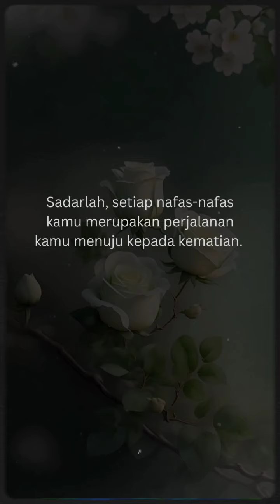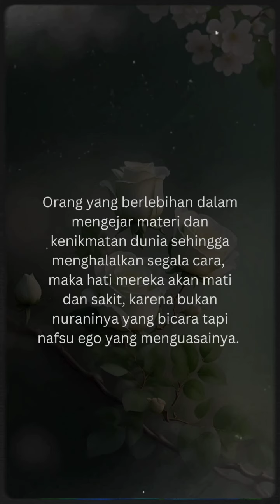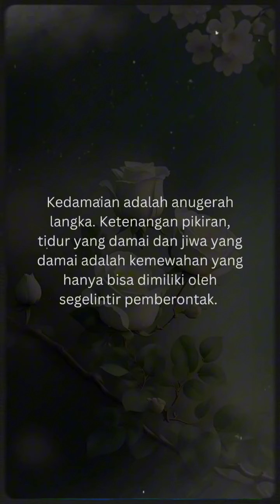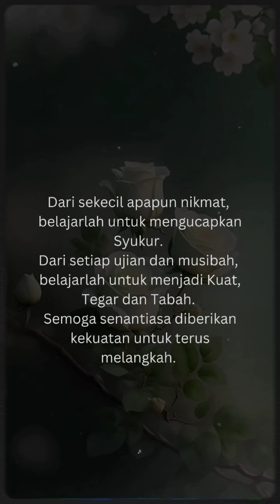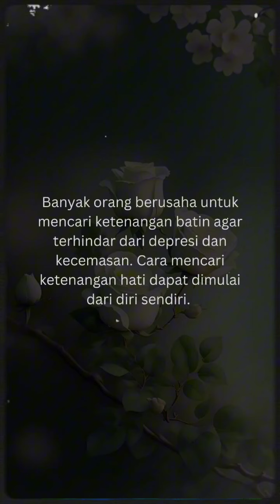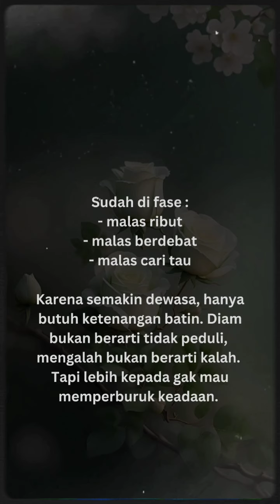Quotes||Kumpulan Kata Bijak Tentang Ketenangan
Tag;
quotes islami, kata kata islami, kata indah penuh makna, kata nasehat islami menyentuh hati, kata bijak islami singkat, kata bijak islami yang menyentuh, kata bijak islami tentang kesabaran, kata bijak islami tentang kehidupan dunia dan akhirat, kata bijak menasehati, kata mutiara islami, kata mutiara kehidupan, kata motivasi islami, kata motivasi merry riana, kata motivasi Abdi Suardin, kata motivasi Mario Teguh, kata inspirasi kehidupan, sholawat pembuka pintu rezeki, kata bijak kehidupan, self reminder,